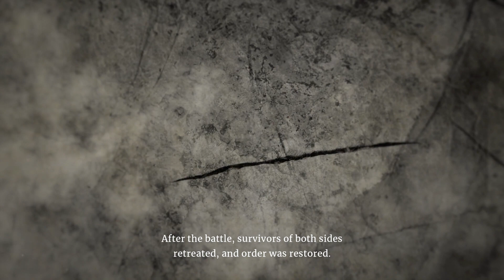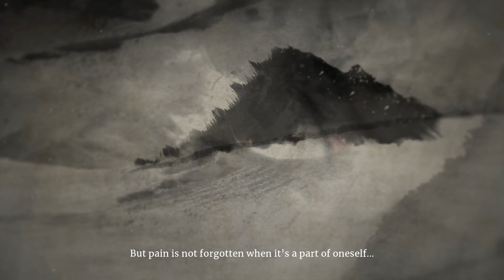Aragami 2 Tutorial Level Gameplay on PC [Gaming Trend]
We take Aragami 2's tutorial for a spin on PC.  Check out our full review at GamingTrend.com and look for another video showcasing the game, as well as a ton more cool videos just like this right here at GamingTrend.com